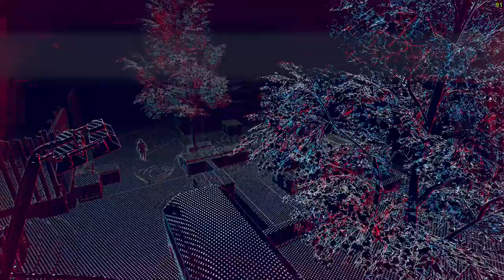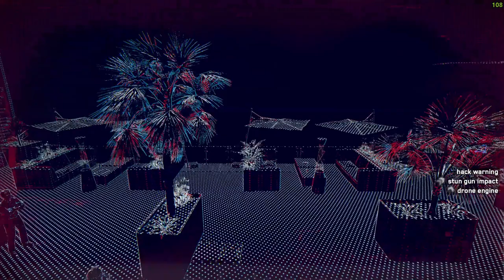Never fear! Daddy Wrench Is Here! Watchdog Legion Part 7